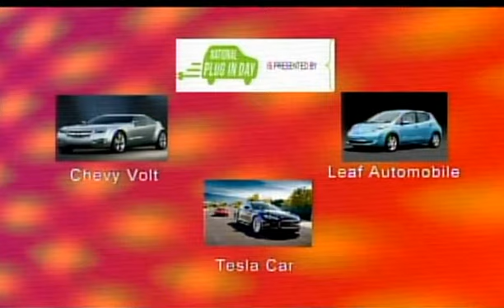Arlington Weekly News: The Sustainable Scoop, Recorded Aug 22, 2013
My self and Dennis Dineen join Miriam Gennari for her segment on the Arlington Weekly News: The Sustainable Scoop, about being green in Arlington.  We were there to promote this years International Plug-In Day Event in bother Herndon, Virginia (28 September 2013) and Washington, DC (29 September 2013).  for more information.